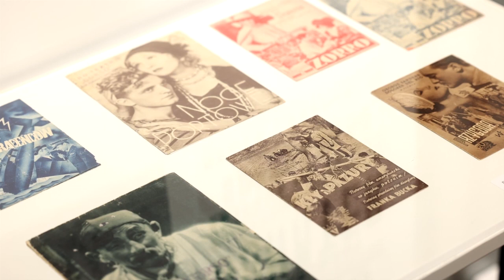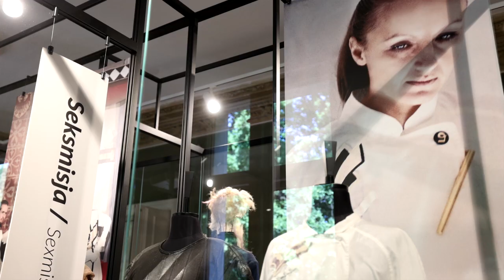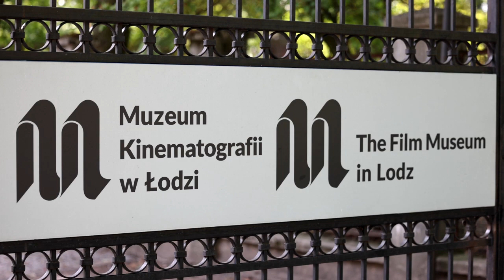ŁÓDŹ (z) BLISKA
Aktor teatralny Kamil Maćkowiak opowiada za co kocha Łódź❤️